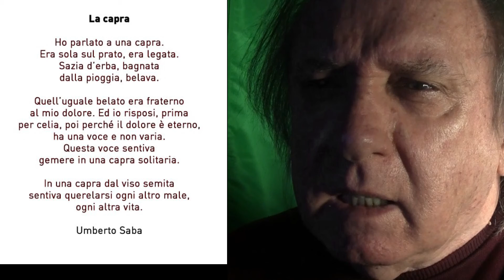LA CAPRA di Umberto Saba recitata da Giancarlo Gori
"Recitar poesia" di Giancarlo Gori. La capra è un componimento poetico di Umberto Saba che fu pubblicato  nel 1912 nella raccolta Coi miei occhi.

Il poeta, osservando e “dialogando” con una capra, riflette sull’universalità del dolore, che coinvolge tutti gli esseri viventi e li accomuna.